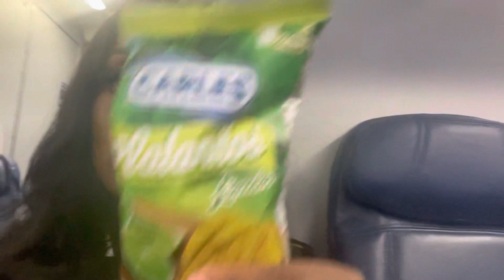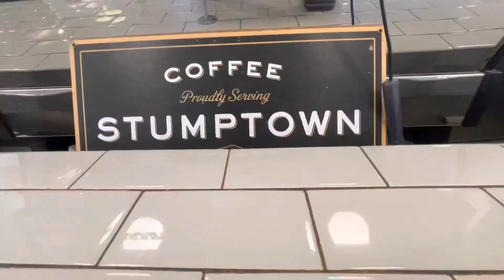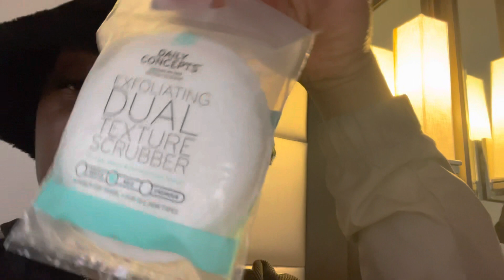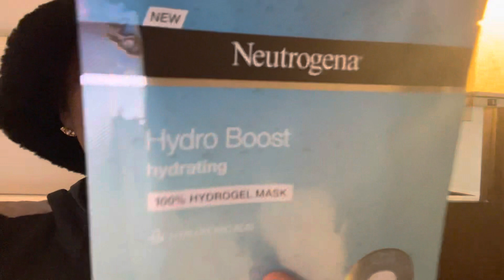PUNTA CANA & BOSTON 📍| LIFE OF A MAINLINE FLIGHT ATTENDANT | REAL CHIT CHAT